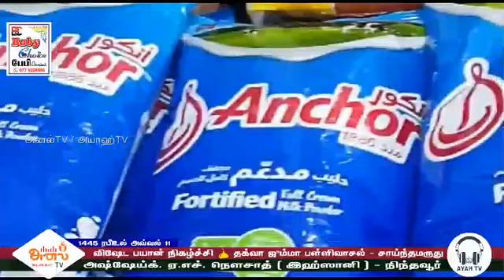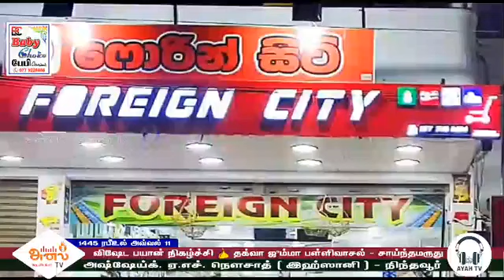நபிஸல் அவர்களின் குடும்ப வாழ்க்கையில் நமக்கான முன்மாதிரிகள் Ash Sheikh Nawsad Ihshani